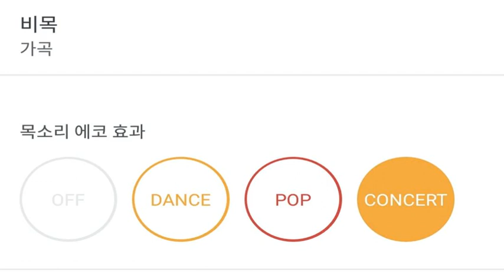[everysing] 비목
Title : 비목

리릭스핀토 태로미♡

    1. 고퀄리티 반주에 맞추어 무료로 노래를 부를 수 있습니다.
    2. 녹음과 녹화가 가능합니다.
    3. 모바일 기기에 저장한 곡을 ‘My 채널’에 업로드하여 언제 어디서든 내가 부른 노래를 감상할 수 있습니다.
    4. My 채널에 업로드 한 노래를 친구에게 공유할 수 있습니다.
5. 에브리싱 홈페이지 에서도 My 채널 이용이 가능합니다.